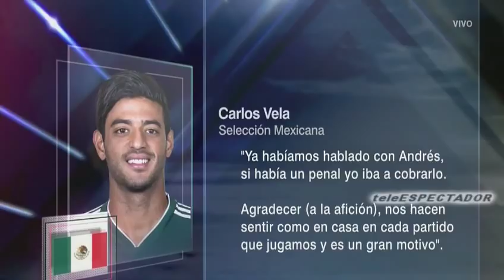Analisis del COREA DEL SUR vs MEXICO - Grupo F Rusia 2018 - Futbol Picante (1/3)